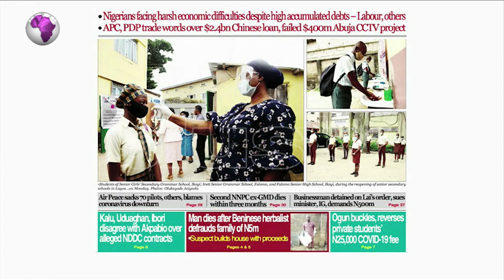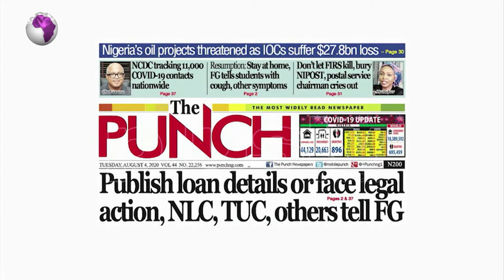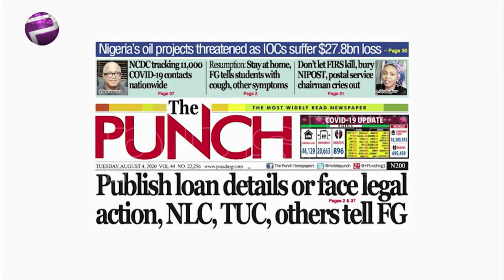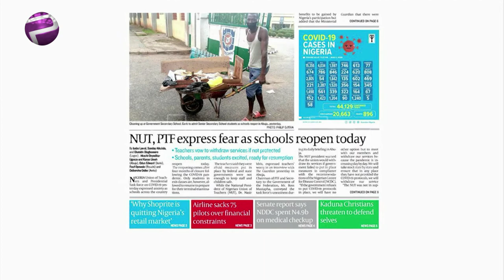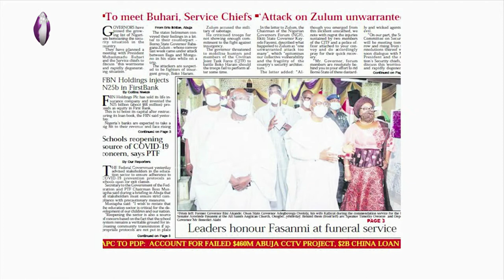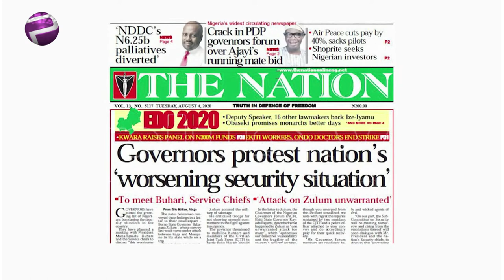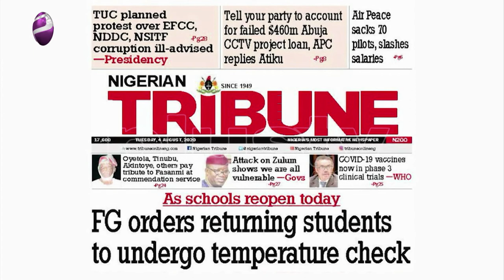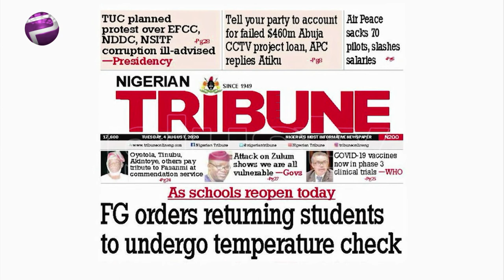Newspaper Review: Nigeria: There Is Need For Worry - Chris Nwandu